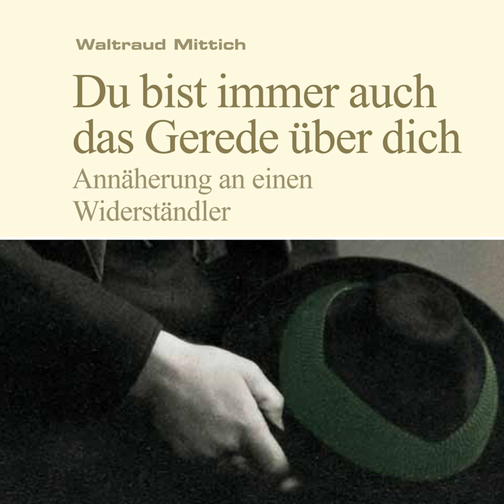Kapitel 73 - Du bist immer auch das Gerede über dich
Kapitel 73 - Du bist immer auch das Gerede über dich · Waltraud Mittich

Du bist immer auch das Gerede über dich

Artist, Narrator: Waltraud Mittich
Lyricist: Waltraud Mittich